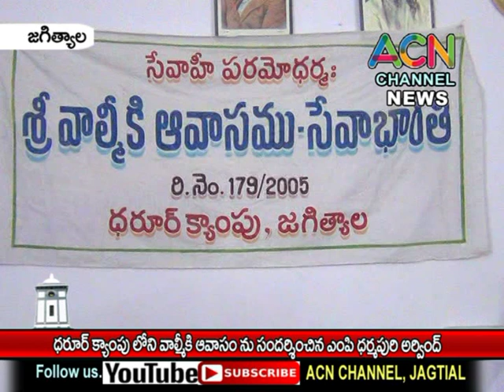జగిత్యాల : ధరూర్ క్యాంపులోని శ్రీ వాల్మీకి ఆవాసం ను సందర్శించిన ఎంపీ ధర్మపురి అరవింద్